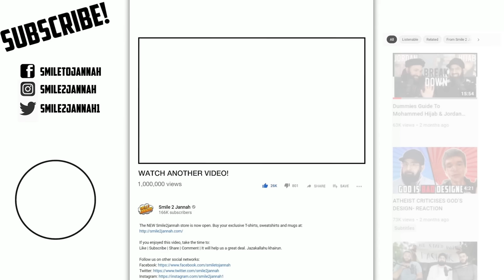Rabbi Caught Doing Weird Things